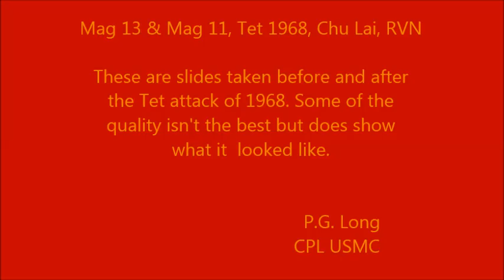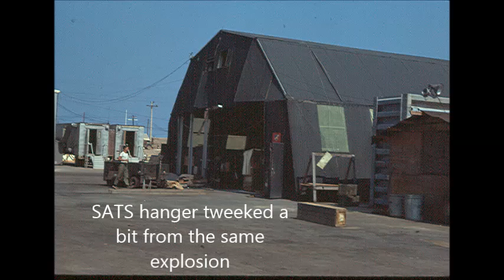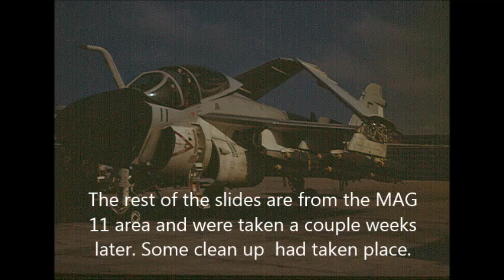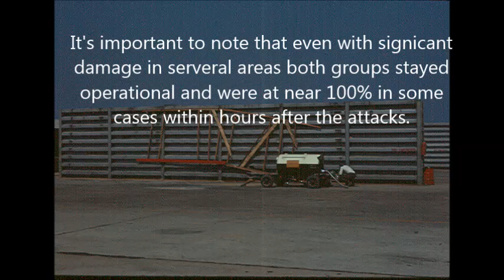TET 1968, MAG 13 & MAG 12, Chu Lai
Pictures of the Marine Air Facility at Chu Lai South Viet Nam with some of the damage from the TET Offensive Jan. 31 1968